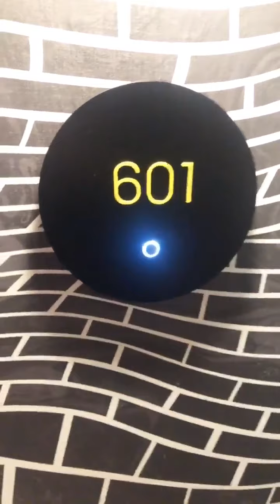20200411 《覆活》Facebook直播 曾沛慈為王子送生日驚喜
影片只作娛樂分享，不作商業用途